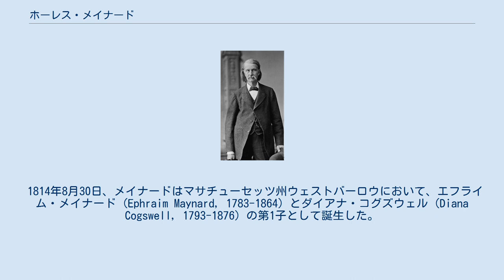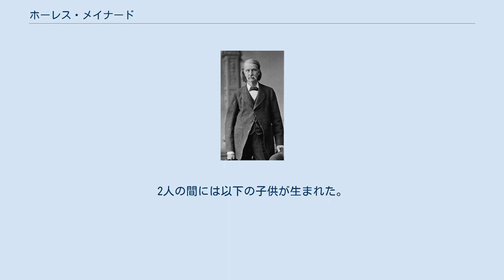ホーレス・メイナード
ホーレス・メイナード ホーレス・メイナード（Horace Maynard, 1814年8月30日 - 1882年3月3日）は、アメリカ合衆国の政治家。
テネシー州検事総長、連邦下院議員、および郵政長官を務めた。
 1814年8月30日、メイナードはマサチューセッツ州ウェストバーロウにおいて、エフライム・メイナード (Ephraim Maynard, 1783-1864) とダイアナ・コグズウェル (Diana Cogswell, 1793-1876) の第1子として誕生した。
メイナードは地元の公立学校で教育を受け、1838年にアマースト大学を卒業した。
 メイナードは大学卒業後、テネシー州ノックスヴィルへ移り住んだ。
1839年、メイナードは東テネシー大学（現在のテネシー大学）に講師として採用され、翌1840年に数学と博物学の教授となった。
メイナードは1844年まで教授を務めた。
 またメイナードは法律を学び、1844年に司法試験に合格した。
メイナードは1845年にノックスヴィルで法律事務所を開設し、1857年まで弁護士として活動した。
またメイナードは1852年大統領選挙でホイッグ党の大統領選挙人を務めた。
 1856年、メイナードは連邦下院議員に立候補した。
メイナードはホイッグ党、ノーナッシング党、反対党、および連邦主義を掲げる諸政党の支持を受け、当選を果たした。
メイナードは1857年から1862年まで3期6年連続で連邦下院議員を務めた。
 下院議員退任後、メイナードはノックスヴィルへ戻り、共和党に参加した。
メイナードは1862年秋からアンブローズ・バーンサイド将軍の下で従事したが、メイナードの資産は没収され、メイナードの家族はテネシー州東部へ追いやられた。
その後メイナードは北軍政府下のテネシー州知事アンドリュー・ジョンソンを補佐し、1864年から1865年までテネシー州検事総長を務めた。
また1864年大統領選挙で共和党の選挙人も務めた。
 1865年、メイナードは共和党員として合衆国下院議員に復帰した。
メイナードは1866年7月29日に着任し、その後1875年まで5期10年、合衆国下院議員を務めた。
第43議会で下院銀行通貨委員会の委員長を務めた。
またメイナードは1867年に境界州会議の議長を務めた。
 メイナードは1874年に共和党からテネシー州知事に立候補したが、敗北した。
メイナードはその後1875年から1880年まで在トルコの合衆国公使を務めた。
そして1880年6月にラザフォード・ヘイズ大統領から郵政長官に任ぜられ、ヘイズ大統領の任期満了となる1881年3月まで郵政長官を務めた。
 1882年3月3日、メイナードはテネシー州ノックスヴィルで死去した。
メイナードの遺体はオールドグレイ墓地に埋葬された。
 メイナードは1840年にバーモント州ロイヤルトンでローラ・アン・ウォッシュバーン (Laura Ann Washburn, 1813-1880) と結婚した。
2人の間には以下の子供が生まれた。